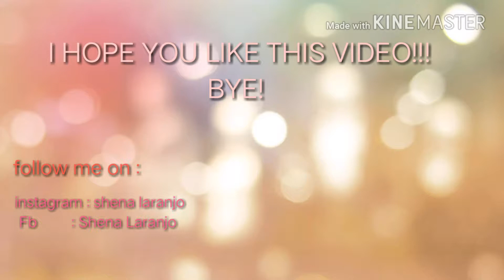FIRST VLOG+ DYE THE T-SHIRT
Hi guys I'm Shena Laranjo,👯

THANK YOU MGA BESHIES 💗💗